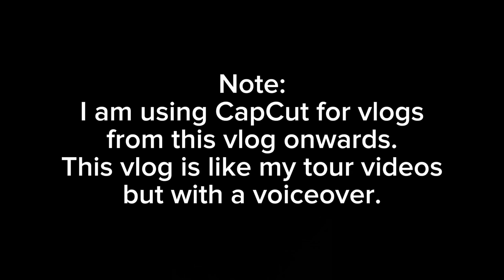Li Jun’s Vlogs- Episode 2- Shangri-La Sentosa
Dates: 30 to 31 October 2023

Haven’t posted a vlog in 3 years.